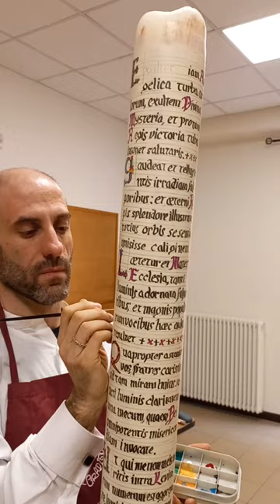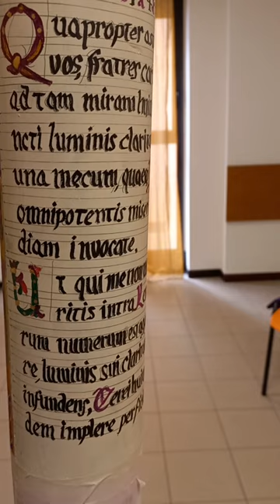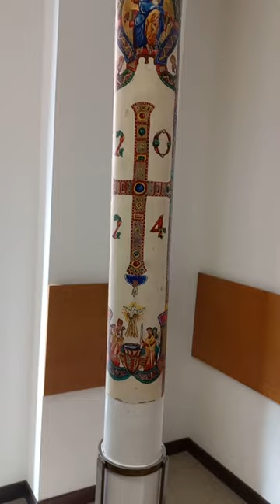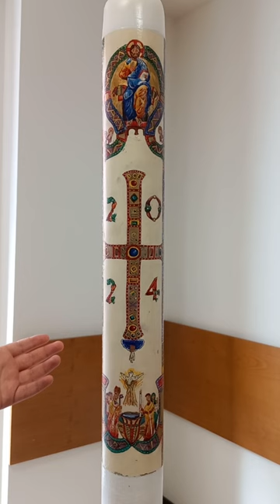Il cero Pasquale